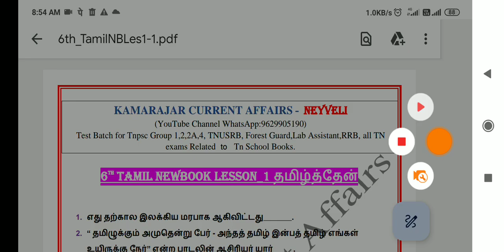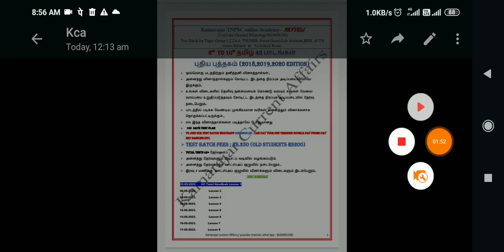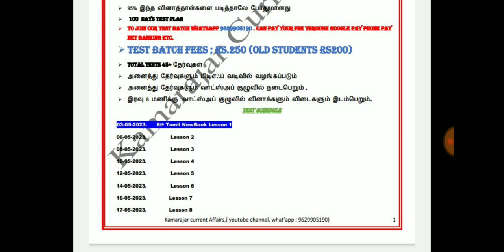🔴Test No-1 , Open Book Test 💥 Free Test -01, Tnpsc Group 4 Test Series 💯💪